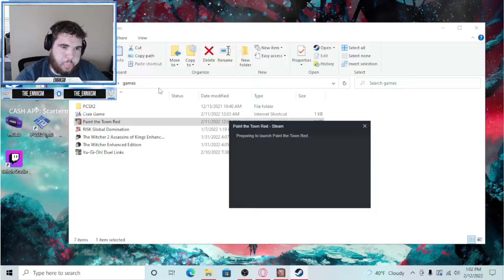I KILLED EVERYONE- PAINT THE TOWN RED PT4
leaving a like or comment is free and super helps